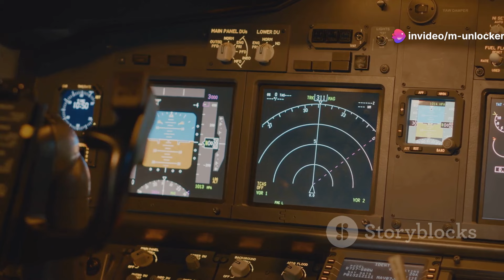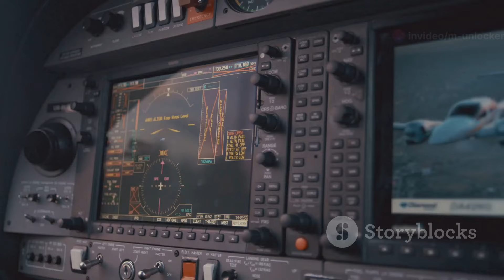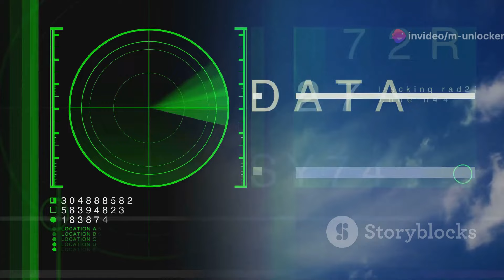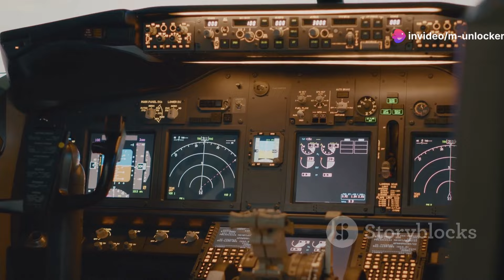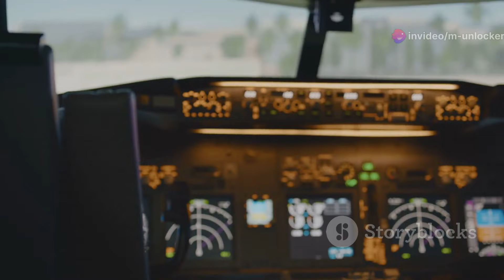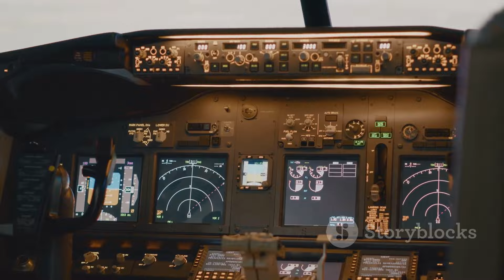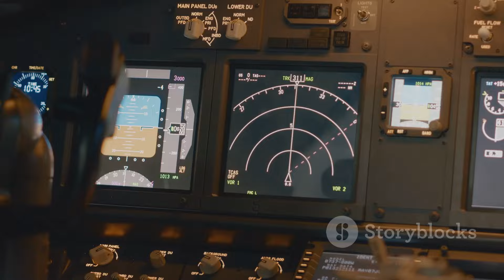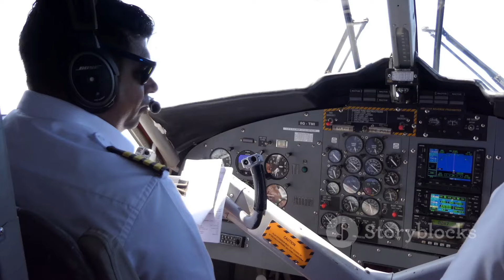The Unsolved Mystery of Flight MH370: Where is It?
Dive into the enduring enigma of Malaysia Airlines Flight 370 (MH370), the commercial flight that vanished on March 8, 2014, leaving the world in perpetual mystery. This documentary-style video explores the baffling disappearance of MH370, the extensive international search efforts, and the gripping impact on the families of the 239 people on board. From the moment the transponder ceased transmission and the aircraft deviated from its flight path, to the theories ranging from pilot deliberate actions to catastrophic mechanical failures, we examine every facet of this aviation mystery. Join us as we analyze the satellite data, the only debris found, and the advancements in aviation safety prompted by this tragedy.

OUTLINE:

00:00:00 Vanished
00:01:50 A Routine Flight
00:03:13 The Disappearance
00:04:33 Searching for Answers
00:06:08 The Satellite Handshake
00:07:43 Theories and Speculation
00:08:59 The Human Cost
00:10:22 Impact on Aviation Safety
00:11:51 Unanswered Questions